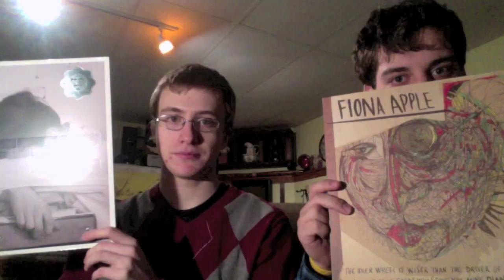1/28/13: Buke and Gase - General Dome. Album Reviewin'.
In which I review the new Buke and Gase record, have skin problems, and explain why Robert vanished into oblivion. But just for a week. Now he's back. He met Grimes there.